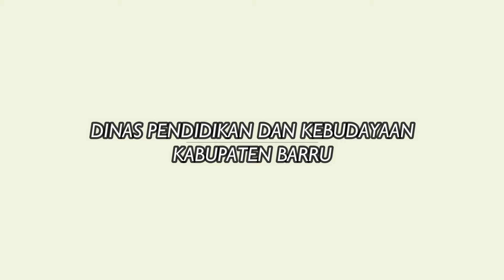Aco Dance Company Solo Perform | Festival Budaya To Berru ke 8 2019